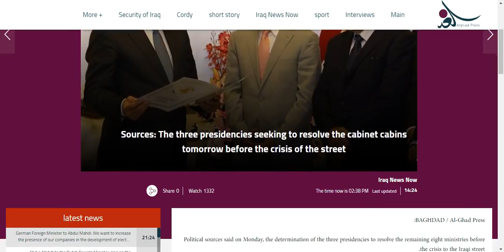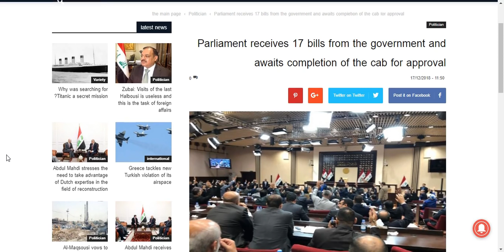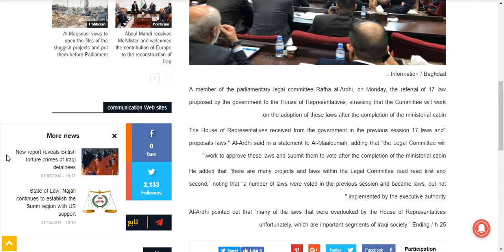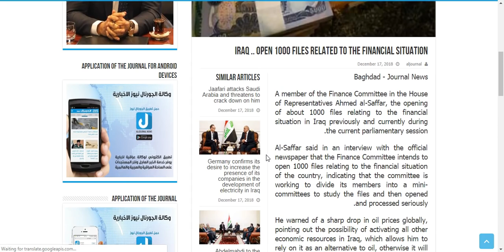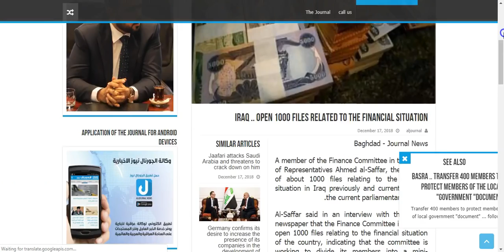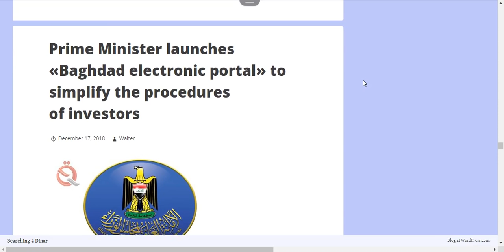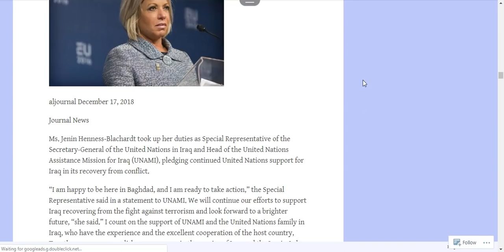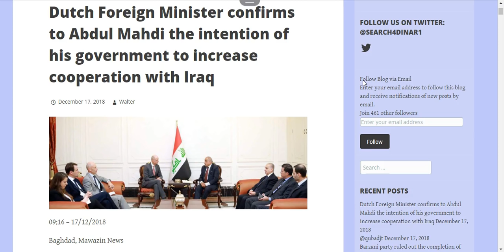17 Laws Ready To Activate After Cabinet Approval/1,000 Open Financial Files